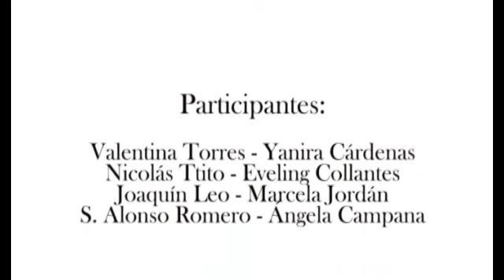INTIWAWACHA - Gladys Conde - Dinámica 01